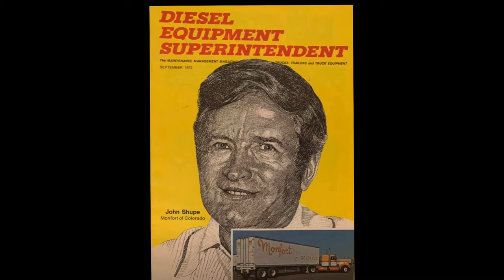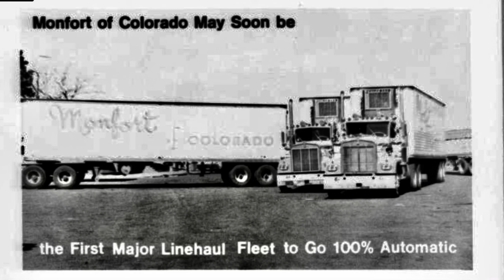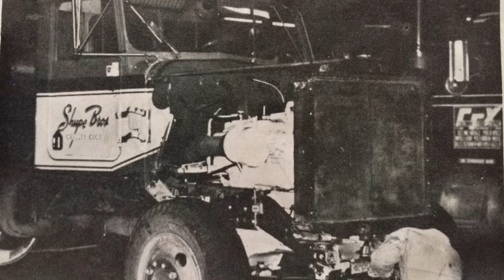Shupe Brothers Trucking photos 1970-1984